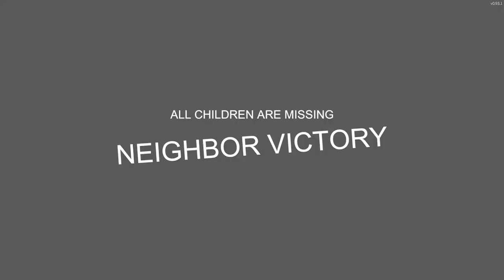Secret Neighbor Review and Gameplay #1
Secret Neighbor is a suspenseful Multiplayer Horror Game where a group of kids try to rescue their friend from the Neighbor's creepy basement. Only problem is one of the kids is the Neighbor in disguise.

▶ SYSTEM REQUIREMENTS

MINIMUM:
OS: Windows 7
Processor: Intel Core i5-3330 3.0 GHz, AMD FX-8300 3.3 GHz
Memory: 6 GB RAM
Graphics: NVIDIA GeForce GTX 760, Radeon R9 270
DirectX: Version 12
Storage: 5 GB available space

RECOMMENDED:
OS: Windows 10
Processor: Intel Core i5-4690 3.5 GHz, AMD Ryzen 3 1300X 3.5 GHz
Memory: 8 GB RAM
Graphics: NVIDIA GeForce GTX 1060, Radeon RX 580
DirectX: Version 12

My Specifications :
-CPU: Intel(R) Core(TM) i5-7500 CPU @3.40GHz
-OS: Windows 10 64-bit
-RAM: HyperX 8GB 2400 MHz
-VGA: NVIDIA GeForce GTX 1050 Ti
-Hard: 3TB Seagate
-PowerSupply : Cooler Master MWE 450W